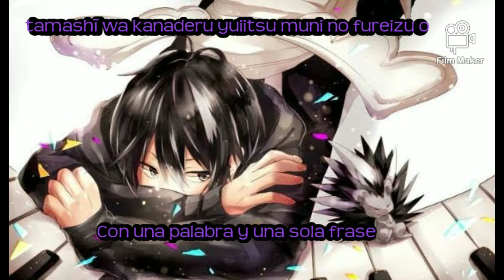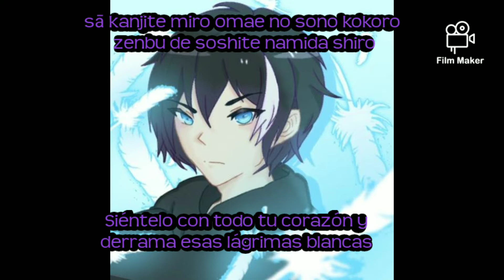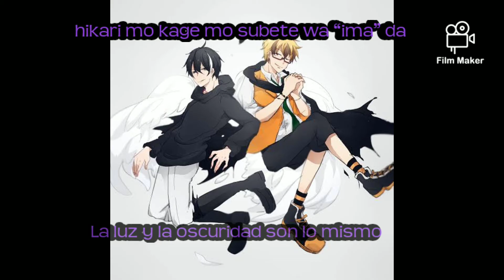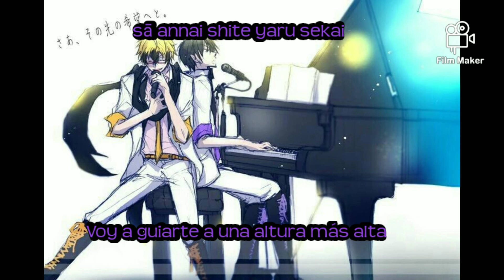Flügel / Sub español+Romanji/ Servamp